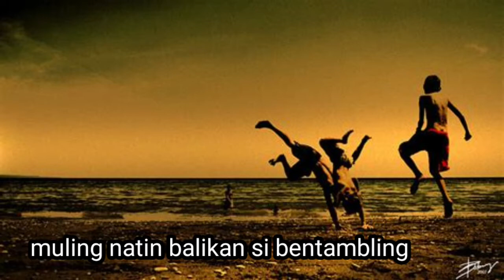muli nating balikan si ben tumbling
muli natin balikan kung saan isang kilalang kilabut ng ating batas dito sa malabon at navotas sya si bentambling .na kung saan na kilala ito sa taon 70s80s dahil sakanyang katapangan upang tuligsain ang ating mga kapulisan noong panahon.pa nya .kaya muli ku ito ipakita kung paanu tumambling.ito si gawang pinoy vlog tv. katuwaan lamang hangang sa muli.